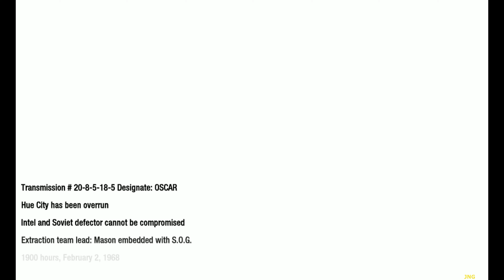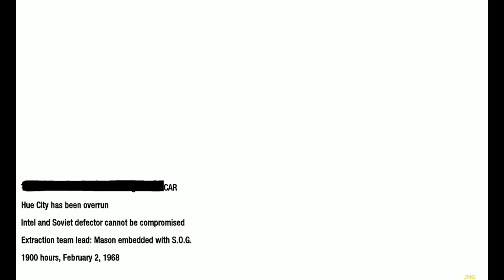Hue City 1968 The Soviet Defector Call of Duty Black Ops - Mission 5 - 4K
On April 17, 1961, Mason, Woods, and Bowman take part in Operation 40 to assassinate Fidel Castro and assist the CIA sponsored Cuban exiles in overthrowing Castro's communist regime in Cuba during the Bay of Pigs Invasion. Mason apparently succeeds before realizing that the CIA's Cuban rebels are losing against Castro's armed forces. Therefore, he decides to stay behind to protect the extraction plane with Woods and Bowman aboard from an oncoming blockade, before being captured by the real Castro, having shot a double. Handed over to Major General Nikita Dragovich to be held captive at Vorkuta Gulag

Black Ops is a first-person shooter, retaining the same gameplay mechanics as previous Call of Duty titles. The player assumes the role of a foot soldier who can wield various firearms (only two of which can be carried at once), throw grenades and other explosives, and use other equipment as weapons. A player close enough to an enemy can kill with one knife blow. A character can take three stances: standing, crouching or prone. Each affects rate of movement, accuracy, and stealth. The player can drop to the prone stance from the standing stance while running (colloquially known as "dolphin diving"), and can momentarily sprint before having to stop. The screen glows red to indicate damage to a player's health, which regenerates over time. When the character is within the blast radius of a live grenade, an on-screen marker indicates where it is in relation to the player, helping the player to move away or to throw it back. Among the weapons new to the series in Black Ops are crossbows with bolts and explosive ammunition, Dragon's Breath rounds and ballistic knives.

A screenshot of Alex Mason firing a SPAS-12 Dragon's Breath round
The player assumes the role of various characters during the single-player campaign, changing perspectives throughout the story. The playable characters are special forces operatives conducting black operations behind enemy lines. In this way, the player's characters have their own traits such as voices and shadows.[7] Each mission features a series of
objectives that are displayed on the heads-up display, which marks the
direction and distance towards and from such objectives as it has been in the earlier versions. The player is accompanied by friendly troops throughout the game. Although primarily a first-person shooter, certain levels feature sequences where the player pilots a Hind helicopter and guides friendly troops from a SR-71 Blackbird reconnaissance aircraft.[17][18][19] The campaign features several scripted cinematic moments. One of them is a bullet time effect during the "Victor Charlie" level, activated when the player fires toward the last enemy of a Viet Cong squad.[citation needed]

As a first in the Call of Duty main series, player characters can now speak during gameplay, whereas in previous installments, primarily those made by Infinity Ward, characters would be silent during gameplay, even if they could speak during cutscenes.